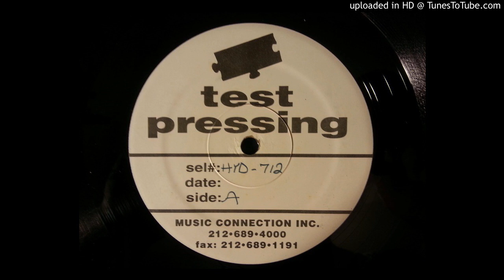Nick Wiz - Four Elements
Test Pressing came with Post-It notes to Nick Wiz about Legal issues